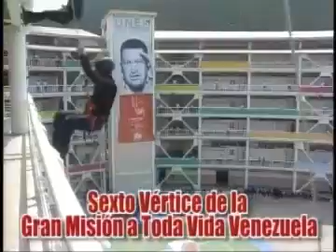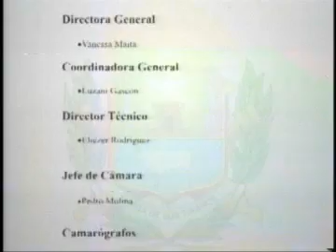PROGRAMA N° 74 Dialogo Bolivariano Anzoátegui